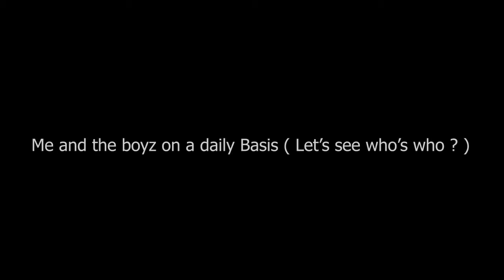Spider man and the gang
To my bro's